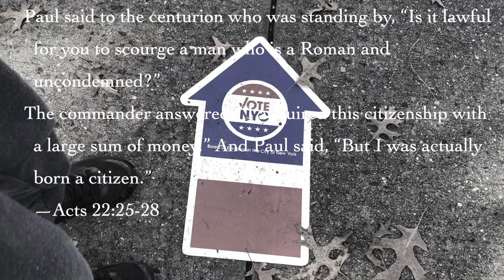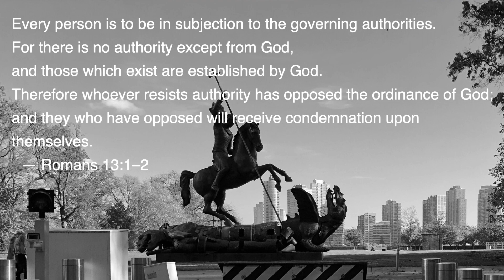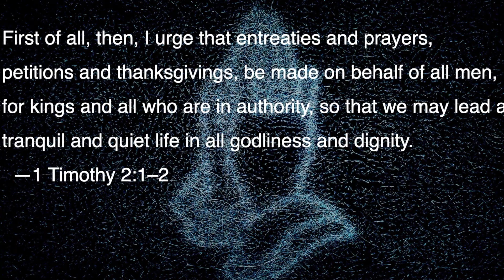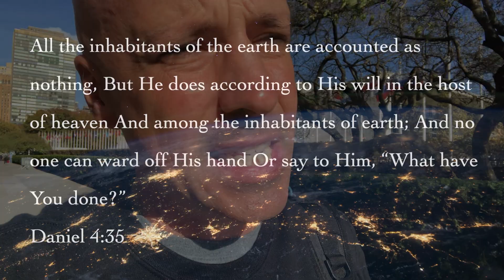Election Season: 4 Bible principles to keep in mind when voting. A Stroll Along the United Nations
It's election time again! And before you choose Democrat, Republican, or Independent, choose to consider the Bible's principles about our relation to human government. We cover 4 in this stroll along the United Nations Headquarters in Manhattan.